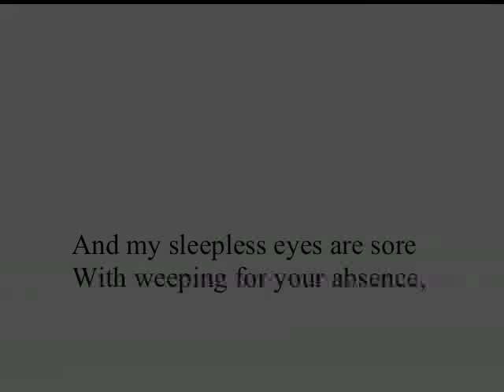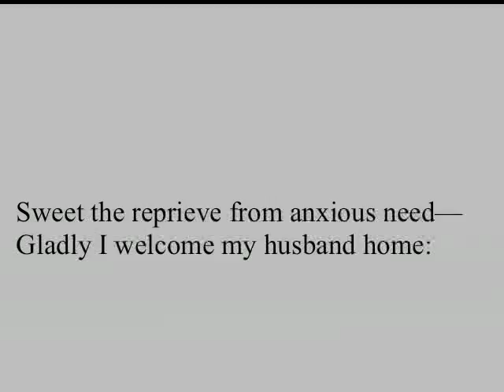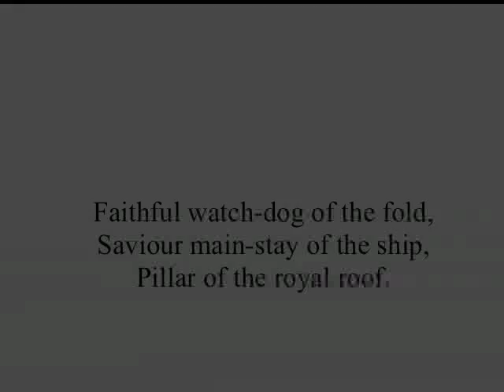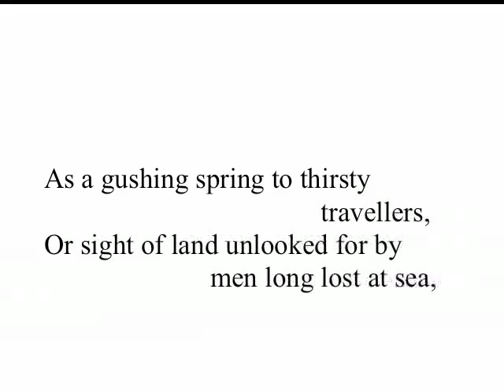Ruby Hughes, soprano: Clytemnestra by Rhian Samuel, Mvt II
Soprano:  Ruby Hughes
BBCNational Orchestra of Wales, Tecwyn Evans, conductor.

Clytemnestra for soprano and full orchestra in 7 movements by Rhian Samuel, text taken from Aeschylus, who presents Clytemnestra primarily as a grieving mother  whose husband (Agamemnon) has sacrificed their daughter to the gods. The work was commissioned by BBCNOW in 1994 and premiered by Della Jones in St David's Hall, Cardiff. It was performed in March, 2106 by Ruby Hughes with the same orchestra and broadcast on R3.